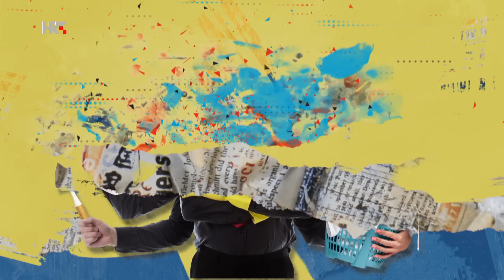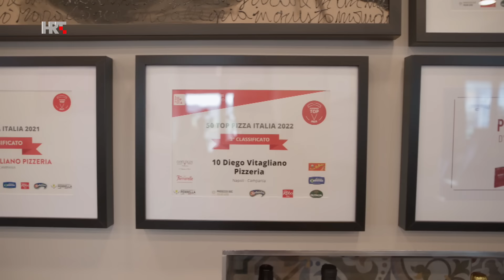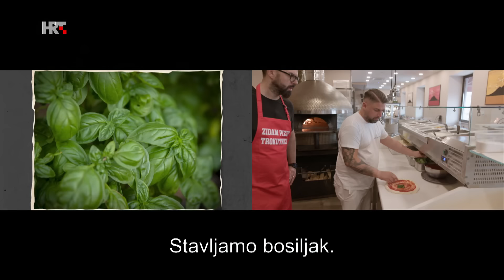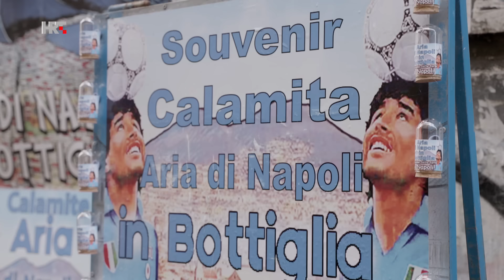Knjazalište: Petar Grašo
Legendarni kantautor i zet Tončija Huljića, Petar Grašo, u Knjazalištu igra svoju ulogu iz snova. Odveli smo ga u Napulj, svjetsko pizza središte, gdje je postao šegrt "Maradoni za pizze", pizzaiolu Diegu.

Produkcija: Sirovina i sinovi za HRT
Režija i scenarij: Robert Knjaz
Voditelj: Robert Knjaz
Urednik: Jozo Barišić